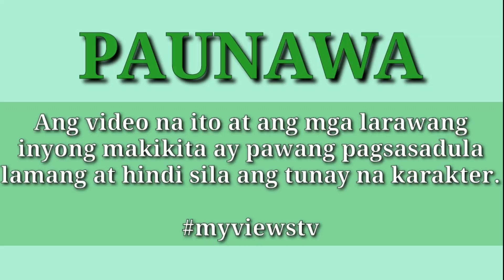DARK FAIRY Part 2|Season 3|ITIM NA DIWATA, GINAMIT ANG KATAWAN NG KASINTAHAN NG BINATA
Dark Fairy-Season 3

RELATED CHANNEL
Kwento ni Kuya Jun
Maharlika tv.
Storyey
Clarktv
Pinoy Mystery
Untold Stories
Pinoy Mystery Channel
Tinagalog
Tara Tv
Jevara PH
Congtv
Kegs Tv
Alam nyo ba?
Tỉnig Ph
Bulalord
Sankayjanjantv
Munting Kaalaman
Kwentong pambata
Kra Stories

TRENDING Topics
Black Manta
Justice League
GMA Network
Taal Volcano

Vagabrothers
Wil Dasovich
Jamill
Zeinab Harake
Riddles
Agassi Ching
David Guison
Arabella Racelis
Ivana Alawi
Alex Gonzaga
Raffy Tulfo
Brusko Bro's

Choox tv
Akosidogie
ML Disciple Gaming